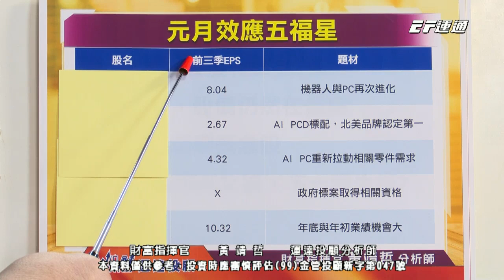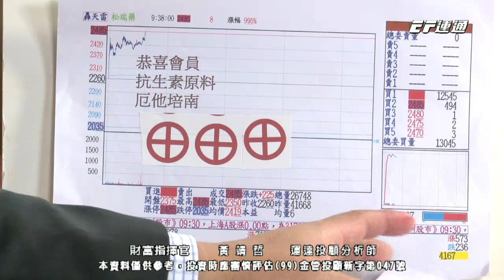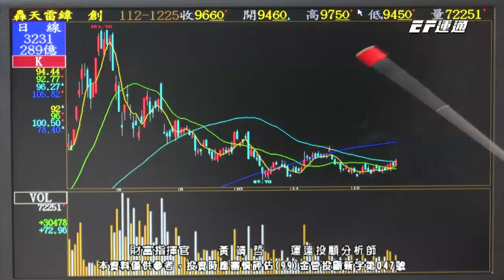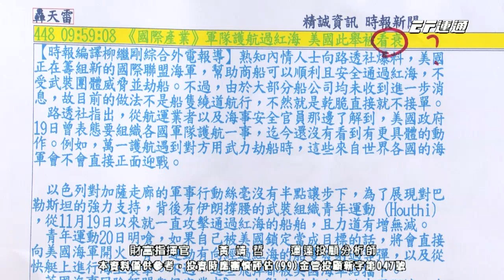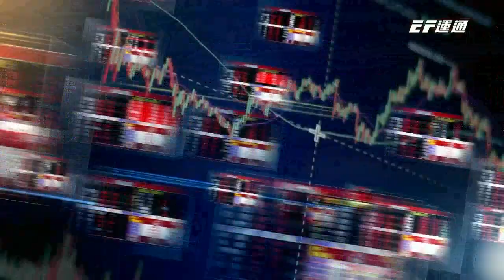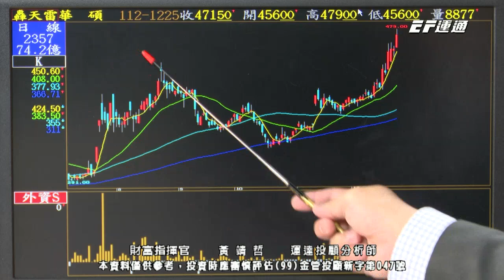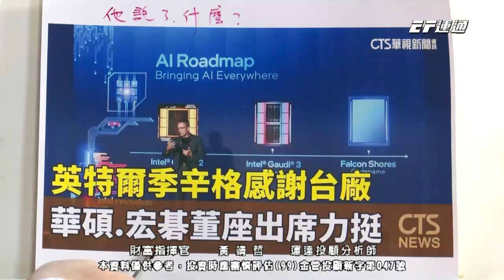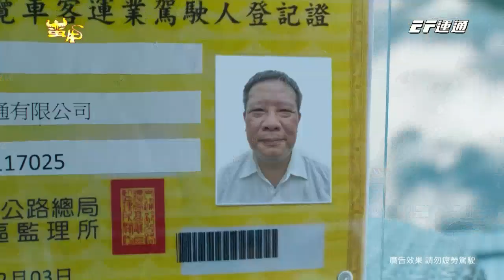黃靖哲【財富指揮官】加LINE共享聖誕五福星! 陽明 海運大跌 趨吉避凶要找對人! 2023/12/25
【😎跟對老師！】立即加入靖哲老師官方LINE@

【⚠️指揮官作戰命令】
🎻 2024趨吉避凶，請你找對人！
🎻 哎！陽明⊖，【海運】大跌！
🎻 今晚LINE與你分享『聖誕五福星』

💥追高被套牢，怎麼辦？